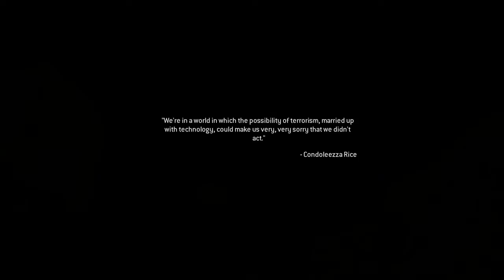BLACKOUT (Modern Warfare Remastered part 2)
Get you night gear cause theres going to be a BLACKOUT